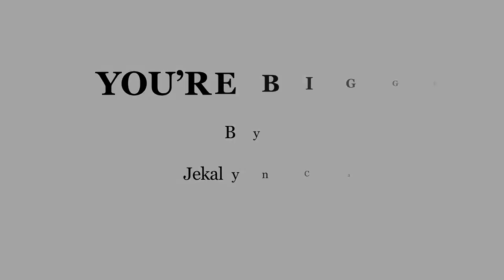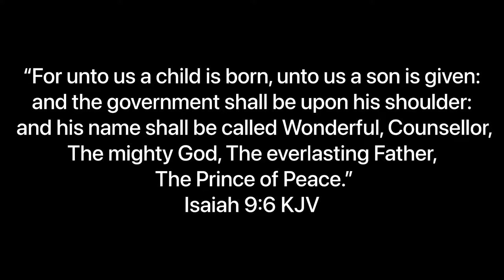ATM | YOU’RE BIGGER BY JEKALYN CARR